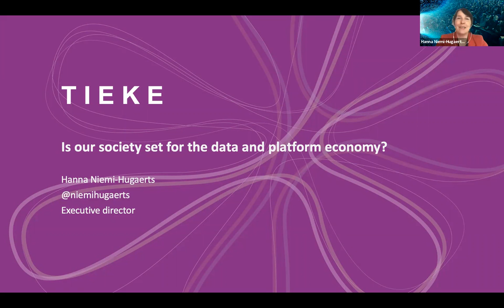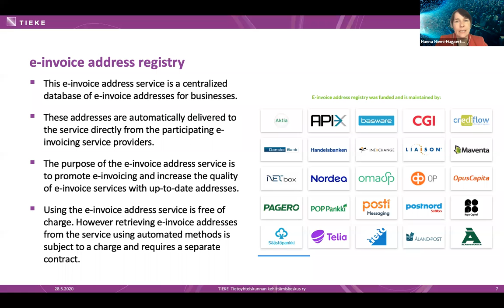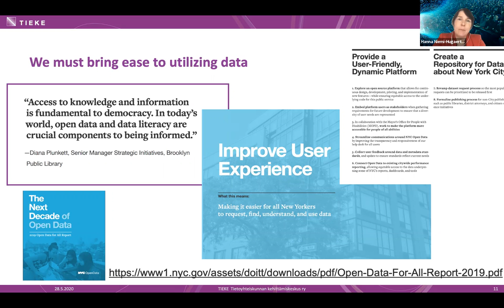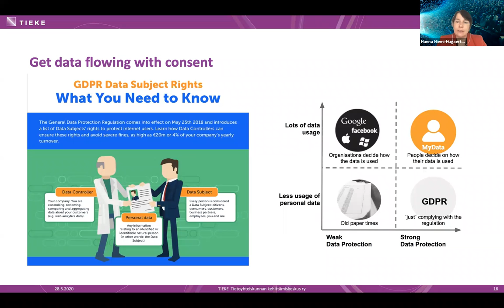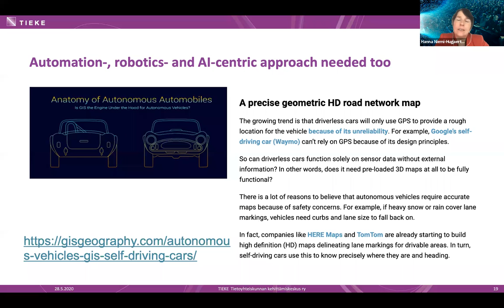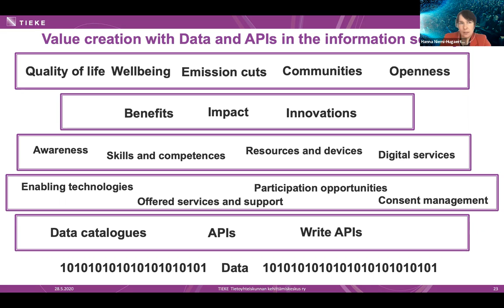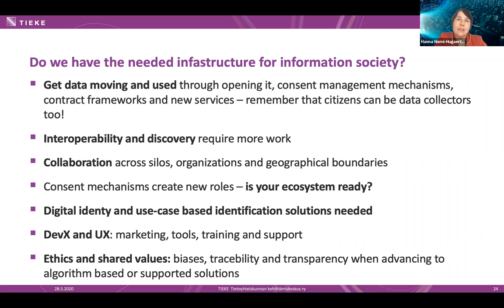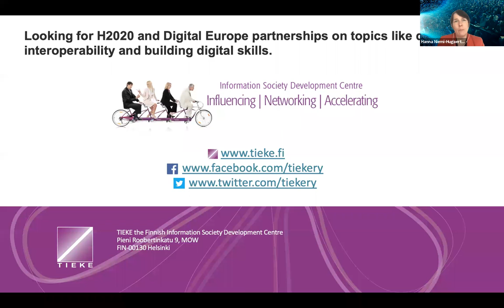Apidays Virtual Helsinki - Hanna Niemi-Hugaerts, TIEKE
Day 1, Track 1, Seesion 3
Hanna Niemi-Hugaerts, TIEKE
Information Society Development Center - Is our society set for the data and platform economy?